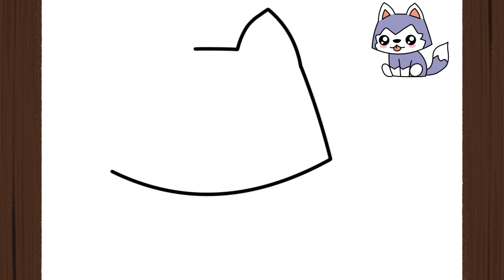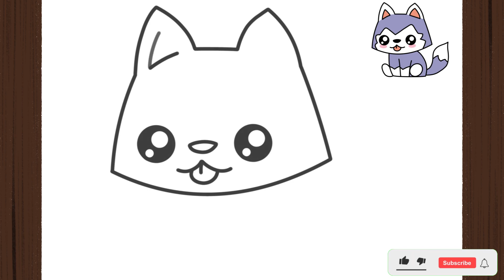How To Draw a WOLF KAWAII I Easy II Como Desenhar um LOBO KAWAII I Fácil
How to Draw WOLF KAWAII I Easy I Step by Step

Guys, in this video I will teach you how to draw wolf kawaii l - easily, simply and quickly